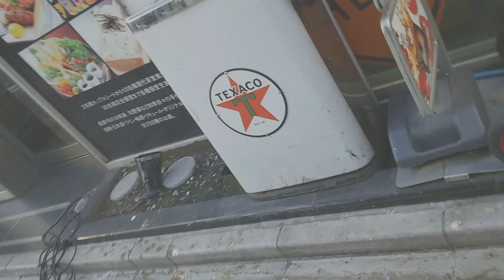ゴミ収集車にゴミ投げ込み中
ゴミ収集中